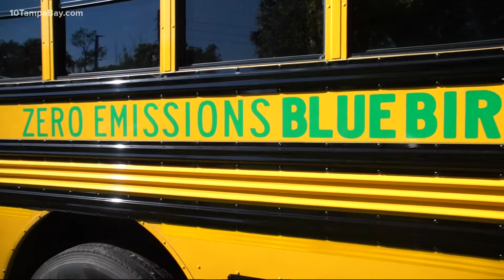Largo unveils electric school bus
The bus delivers zero emissions and can drive up to 120 miles with one charge.